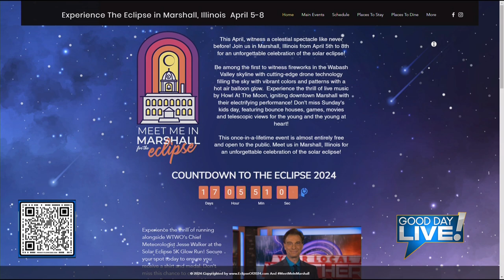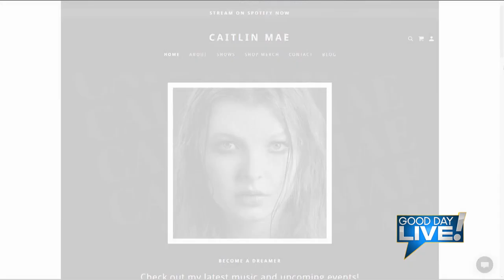Meet Me in Marshall Eclipse Party | Caitlin Mae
The Meet Me in Marshall Eclipse Party is being held next month.

The event is free to the public, and the concert starts at 6:30 CDT on Saturday, April 6th.